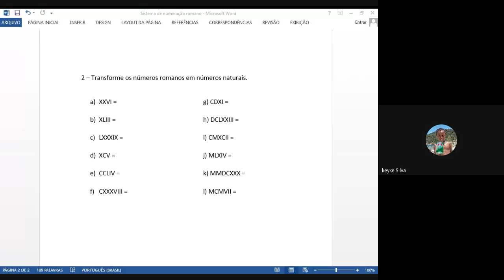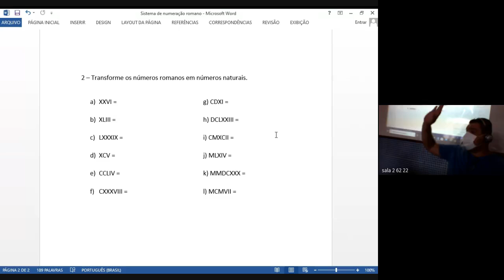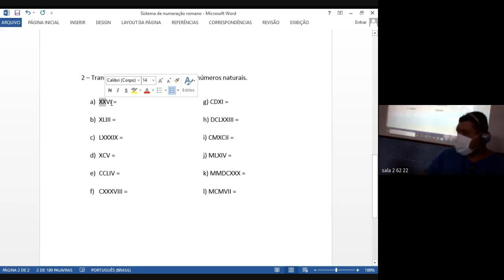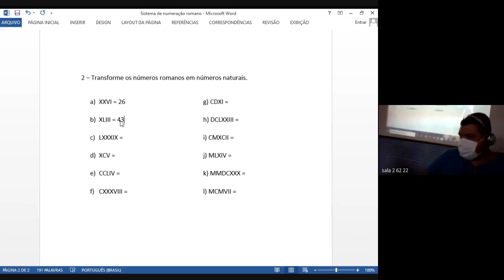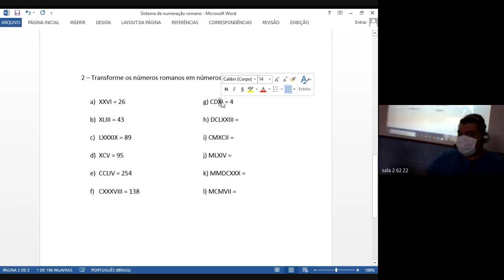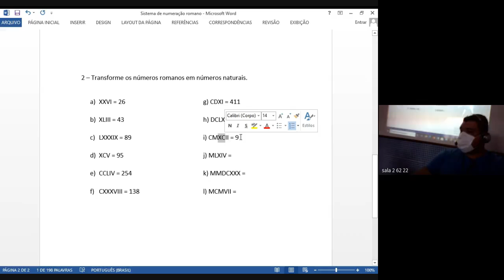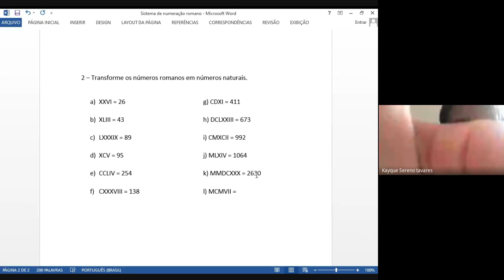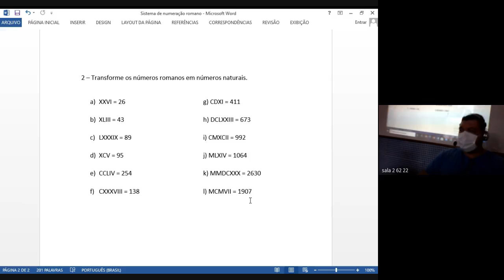62 MATEMATICA 2